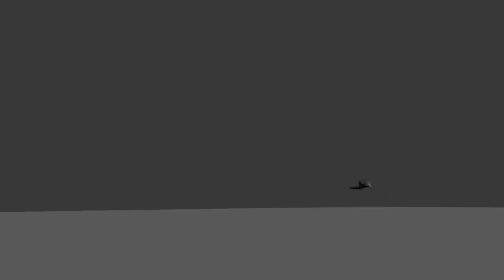Sword Swinging Highlight Intro (Resound)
A resound of a sword swinging highlight intro I found the other day online! All credit for the animation goes to the original animator - who I sadly couldn't find in the original post!